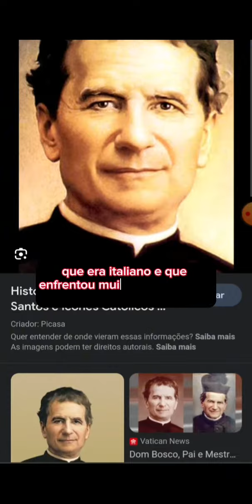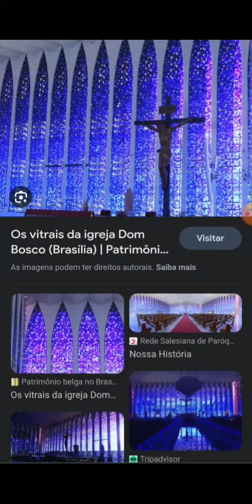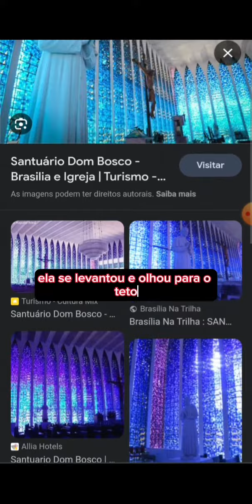Uma História de Fé no Santuário Dom Bosco em Brasília São João Bosco e a Emoção de Dona Maroca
São João Bosco e a Emoção de Dona Maroca: Uma História de Fé e no Santuário Dom Bosco em Brasília